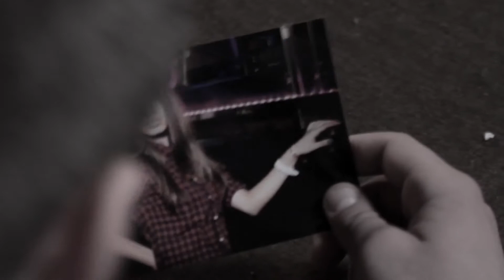РУСТАВЕЛИ МОНОТОННАЯ ПЕСНЯ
Музыка Каеф Взлетаем вместе с нами!